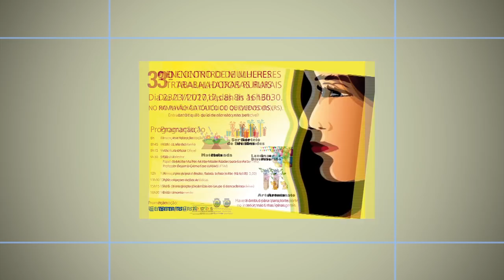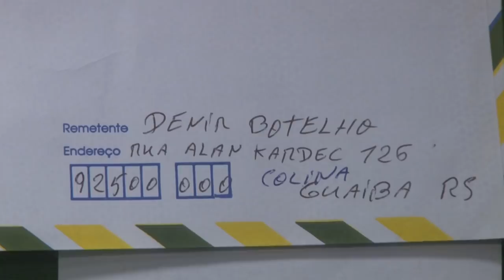Rio Grande Rural #987 12/11/17 4º bloco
- Agenda
- Receita: Creme Vegetal (Maionese)